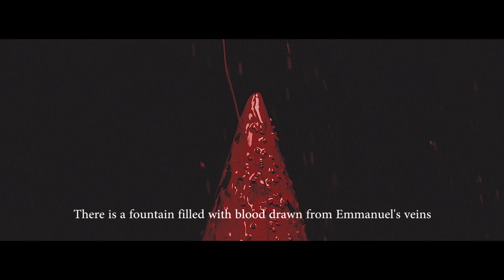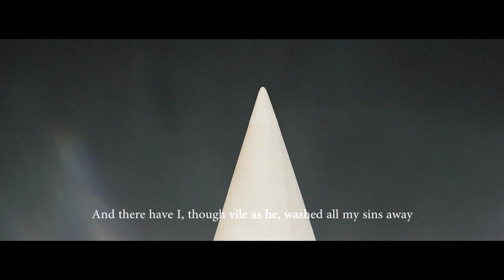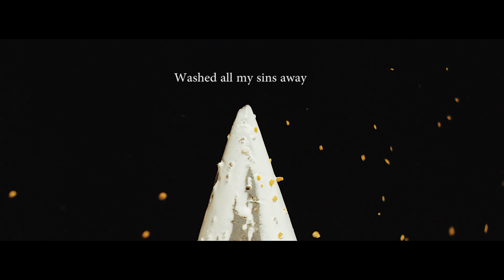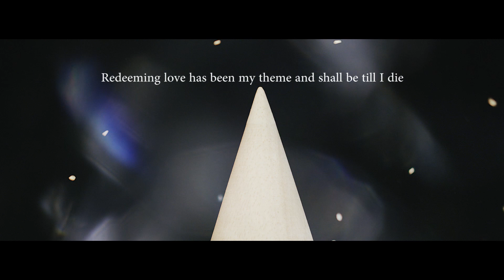Wolves At The Gate - Fountain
From 'Types & Shadows'